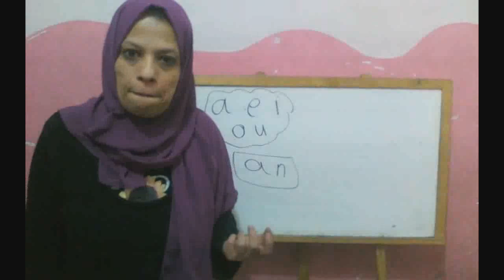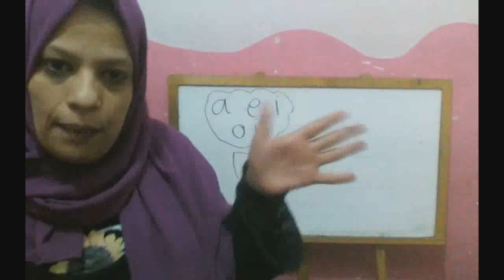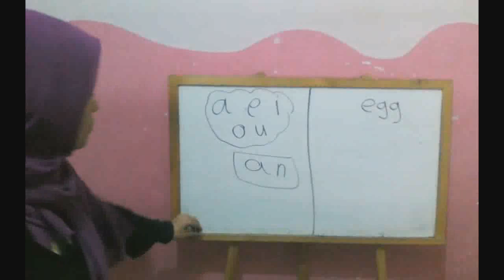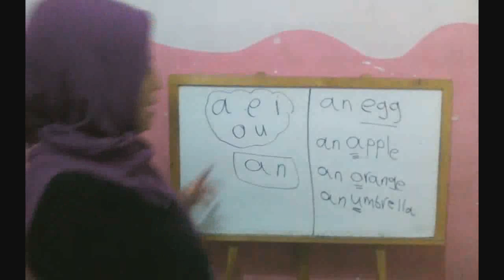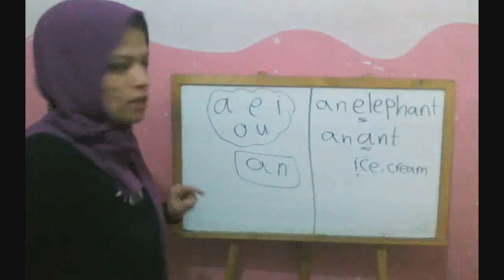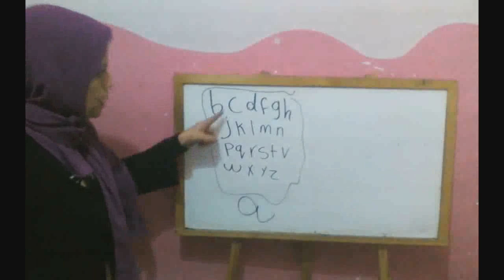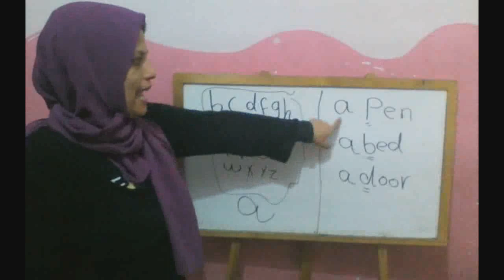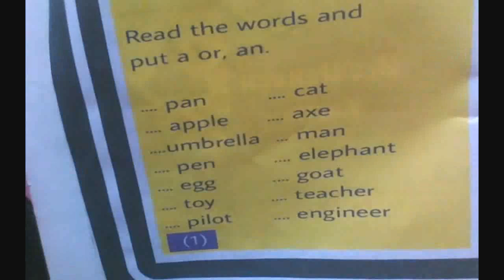تأسيس جرامر 🌹لو ابنك مش عارف اي حاجه في الجرامر🌹 الحلقه 1🌹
لو ابنك زيرو في الجرامر يبقى سلسله حنين للتاسيس دي اللي ابنك هيقدر يتأسس بيها 🌹🌹🌹🌹